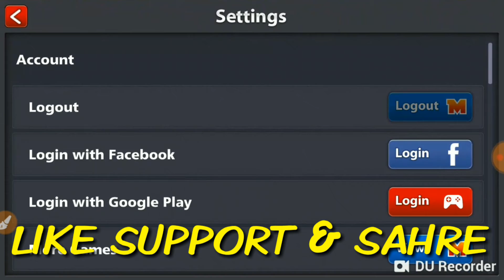FREE COIN + CASH + AVATAR IN 8 BALL POOL | ALEX SAIFY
Hello Guys I'm Alex Saifyaan From My Youtube Channel  ALEX SAIFY .
Here You Will Received 8 Ball Pool Any Updates Daily .
Free Gifts , Free Coin  & ...etc
ALL TIPS AND TRICKS

& 50000 Free Coin For
GOOD COMMENT ON COMMENT BOX

( MESSAGE ONLY )